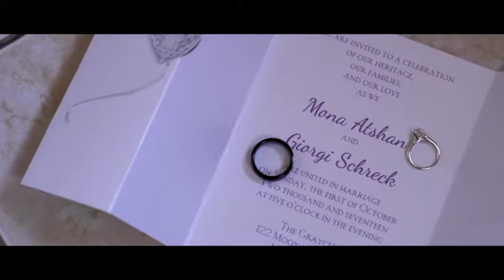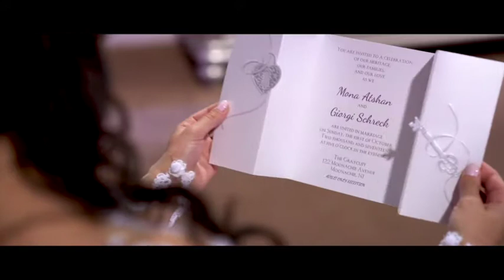Mona & Giorgi Trailer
Exciting day with an amazing couple!